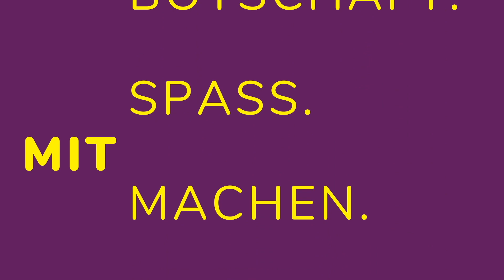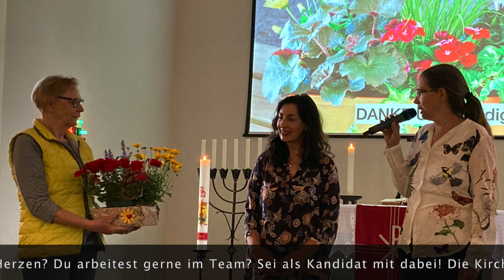KIRCHE MIT MIR - Kirchenvorstandswahl 2024 auch in Wendeburg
Du bist Kirchengemeindemitglied der evangelisch-lutherischen Kirchengemeinde Wendeburg? Du interessierst dich für die Arbeit im Kirchenvorstand?
Nähere Informationen findest du auf unserer Homepage
Kirche-wendeburg.de
oder direkt im Pfarramt: 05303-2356.